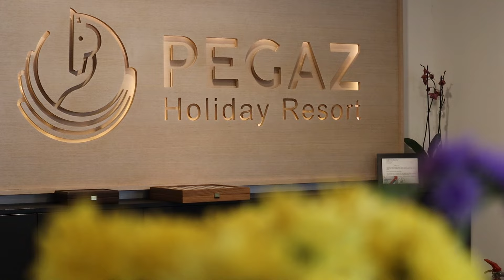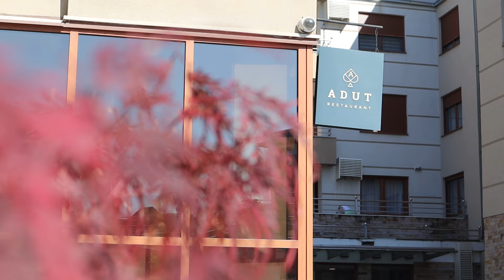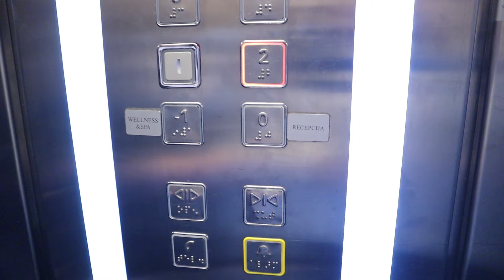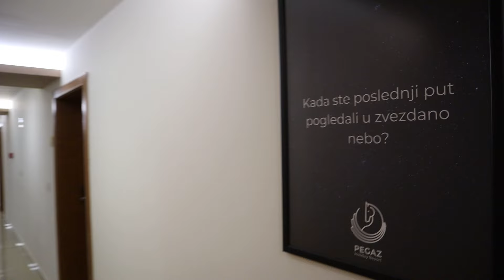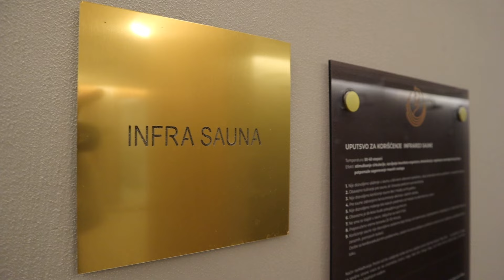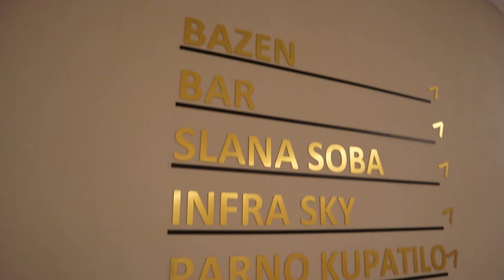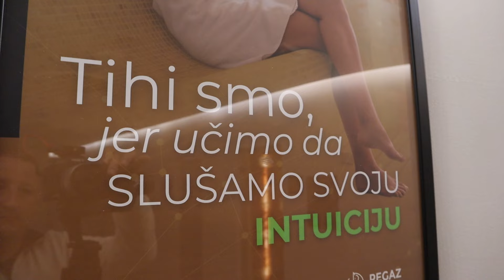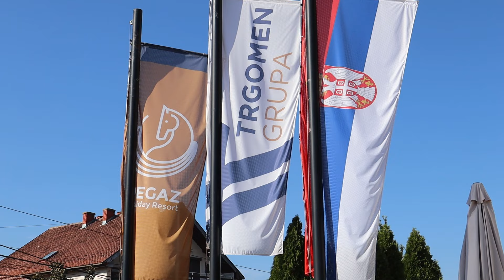VRTEŠKA - Sezona 2, epizoda 1 - PEGAZ HOLIDAY RESORT